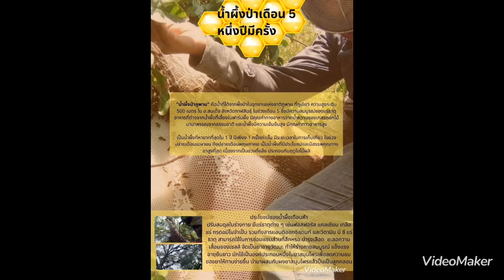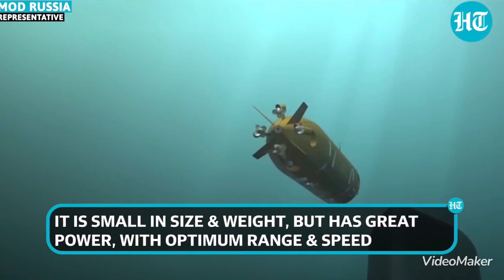นักล่าโดรนใต้น้ำใหม่ของปูติน : รัสเซียเผยตอร์ปิโด UMT “เล็กแต่ทรงพลานุภาพ”??!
วิเคราะห์ เหตุการณ์ สถานการณ์ ภูมิรัฐศาสตร์โลก ประเด็นยูเครน นักล่าโดรนใต้น้ำใหม่ของปูติน : รัสเซียเผยตอร์ปิโด UMT “เล็กแต่ทรงพลานุภาพ”??!